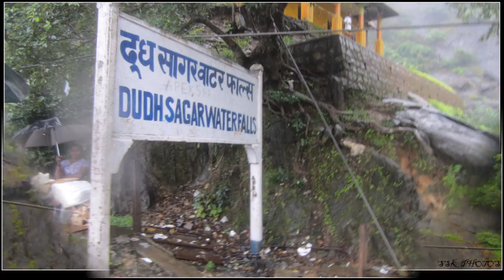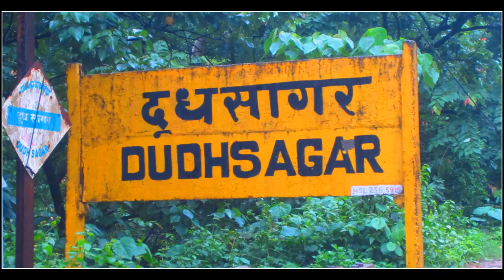Trekking The Braganza Ghats and Trainspotting at DUDHSAGAR Waterfalls | INDIAN RAILWAYS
A four km long trek from Sonalium to Dudhsagar railway station along the tracks takes you along one of the most beautiful locations in India.

Dudhsagar Falls (literally Sea of Milk ) is a four-tiered waterfall located on the Mandovi River in the border of the Indian state of Goa and Karnataka. It is 60 km from Panaji by road and is located on the Madgaon-Belgavi rail route about 46 km east of Madgaon and 80 km south of Belgavi. Dudhsagar Falls is amongst India's tallest waterfalls with a height of 310 m (1017 feet) and an average width of 30 metres (100 feet).

The falls is located in the Bhagwan Mahaveer Sanctuary and Mollem National Park among the Western Ghats. The waterfall forms the border between Karnataka and Goa states. The area is surrounded by a deciduous forests with a rich biodiversity. The falls are not particularly spectacular during the dry season but during the monsoon season however, the falls are fed by rains and form a huge force of water.

There has been a lot of hype of Dudhsagar trek being closed for the general public. The Dudhsagar railway trek has been officially closed for the general public but the trek to the Dudhsagar falls bottom is still open for all.

There are two routes to reach there. One is starting the trek from Kulem and follow the jeep trail until the bottom of the waterfall. The second option is via the railway track. You can trek up to the Sonaulim station and Join back to the Mud route. This route would save 2 km on the Mud road.

TRIVIA : The famous Kombangaon Railway station scene from "Chennai Express" starring Shah Rukh Khan and Deepika Padukone was shot at Dudhsagar waterfalls.